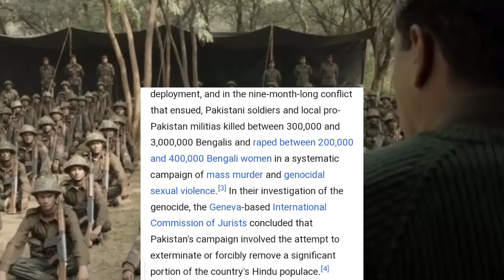Sam Bahadur Movie Review || Sam Bahadur Movie Reaction || Vicky Kaushal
About This Video - About This Video - Sam Bahadur is a bollywood movie. it's a biopic based on the life of India's first field marshal, Sam Manekshaw.It is directed by Meghna Gulzar the director of raazi.